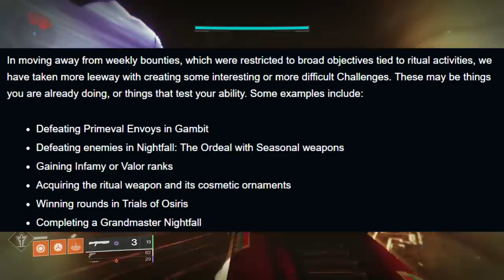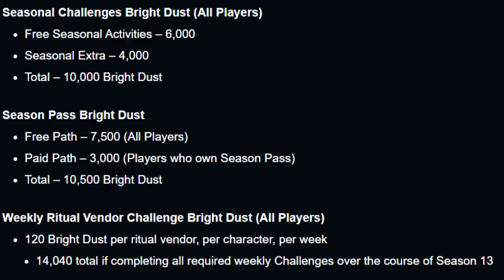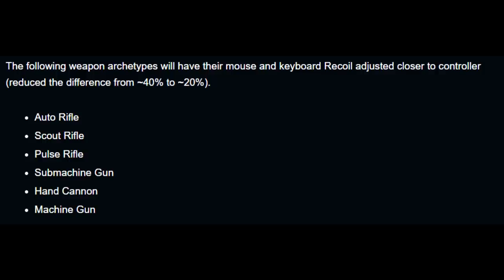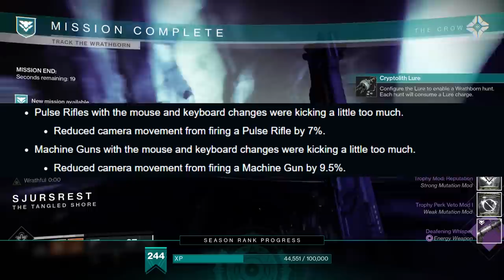The NEW META! - Mouse & Keyboard NERFED! - Swords & Snipers NERF! | Destiny 2 News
New Destiny 2 News! Going over some MASSIVE Season 13 Changes! Most guns will have increased recoil for Mouse and Keyboard! Snipers and Swords are Nerfed! Rockets and Fusion Rifles are Buffed! And much, much more!

New Destiny2 video, breaking down the new bungie weekly update (TWAB) before the New Destiny 2: Beyond Light Fall Expansion (Season of the Hunt)! The Fall DLC, Destiny 2 Beyond Light, is out now for PC, the Xbox Series X, Xbox Series S, and PS5! But today, bungie revealed a massive Sandbox Update coming with season 13! It features some huge buffs and nerfs for PvP and PvE, impacting legendary and exotic weapons, and more!